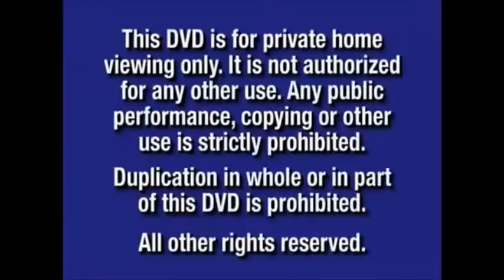Walt Disney Pictures Logo 2006 & Walt Disney Animation Logo 2011